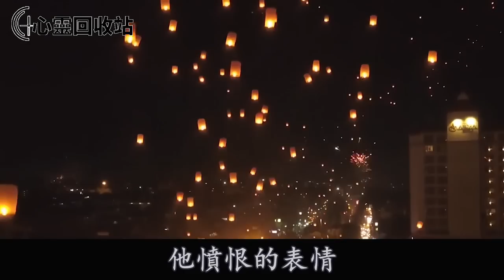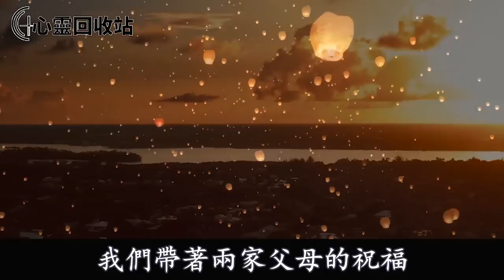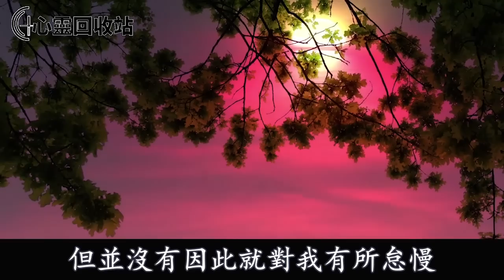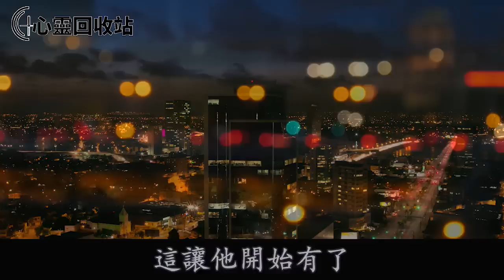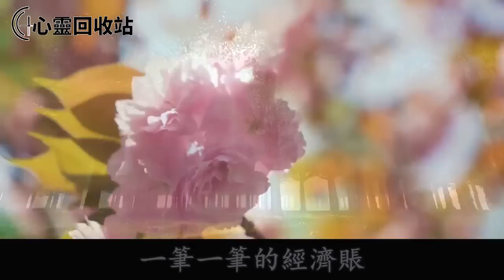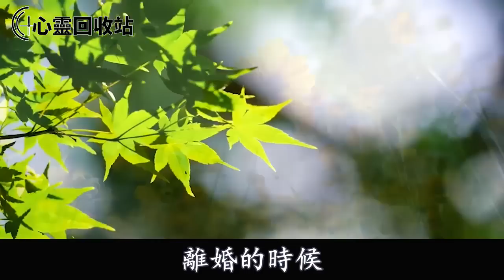老公公司倒閉，他整天酗酒度日，一次孩子生病住院，他卻跑到高檔會所喝酒，我怒甩給他一張紙，叫他雞飛蛋打得到報應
往期回顾：
獨生子去世，爸媽盯上我家的財產，過繼侄子當我兒子，我同意後，侄子說一話，我一舉動叫他們吃不了兜著走
陪嫁60萬，男友不知足還讓我爸媽在買套婚房，我拒絕後，男友搞失踪，無意得知一消息，我一舉動叫他沒臉見人追悔莫及
老公國外打工，婆婆帶著小叔子住進我陪嫁房，沒多久小叔子結婚，婆婆說一話，我一舉動叫他們收拾東西滾出家門